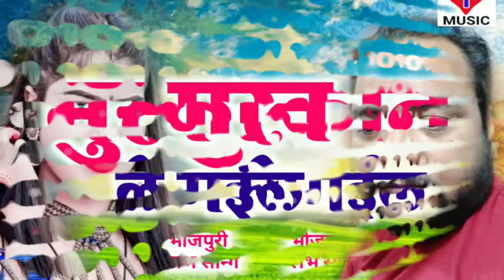भोजपुरी लभ सॉन्ग | मुस्कान ले गईल | Bhojpuri Love Song | Muskan Le Gail | Manish Tiwari SB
भोजपुरी लभ सॉन्ग | मुस्कान ले गईल | Bhojpuri Love Song | Muskan Le Gail | Manish Tiwari SB | Song - अगर आप Bhojpuri गीत पसन्द करते हैं तो कृपया इस चैनल को जरूर Subscribe करें-

Album - मुस्कान ले गईल
Song - Muskan Le Gail
Singer - Manish Tiwari SB
Writer -  Manish Tiwari SB
Video Director -
Company/Label  - S.B.I.T MUSIC
Publisher - S.B.I.T MUSIC
Released Year -
MARKETING BY :

bhojpuri song
bhojpuri movie
bhojpuri movie song
new bhojpuri song
bhojpuri
bhojpuri romantic song
bhojpuri songs
bhojpuri songs 2024
bhojpuri cinema
bhojpuri superhit songs
bhojpuri movie spong
new bhojpuri song 2024
new bhojpuri filmi hits,
bhojpuri gana
bhojpuri love song
bhojpuri status
bhojpuri love songs,
भोजपुरी लभ सॉन्ग
मुस्कान ले गईल
Bhojpuri Love Song
Muskan Le Gail
Manish Tiwari SB